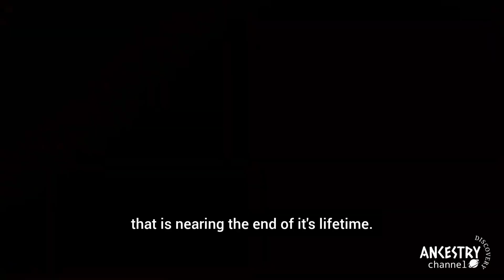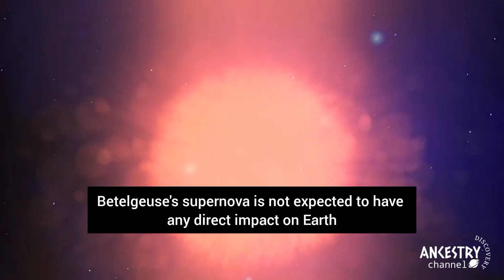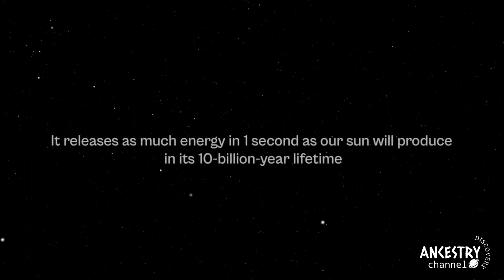"Betelgeuse Explodes: NASA's Latest Discovery and What It Means for Us" | Ancestry Discovery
Betelgeuse, one of the brightest stars in the sky, has finally exploded. In this video, we'll explore what this means for us on Earth and for astronomers studying the universe.Join us as we dive into this exciting announcement from NASA and what it teaches us about the vastness and mystery of the universe.

 Song : nterstellar Journey ver. 1.0
Artist : MRM Team

Hey, this channel Ancestry Discovery is started to educate people. we strive to share videos about education, science, history, technology and hot topics.